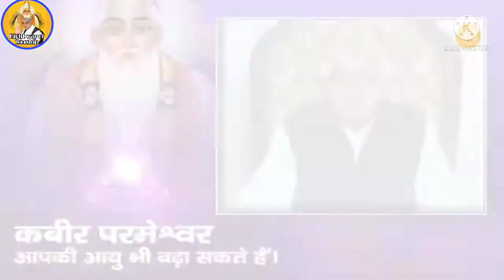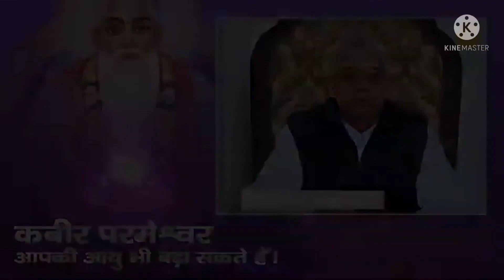Saint Rampal ji Maharaj ji ka satsang / Sant Rampal ji Maharaj / Kabir Saheb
भक्ति कभी हिसाब किताब से न करे।

   एक गाँव की एक अहीर बाला दूध बेचने के लिये रोजाना दूसरे गाँव जाती। रास्ते में एक नदी पड़ती, नदी किनारे दूध का डिब्बा खोलती। उसमें से एक लोटा दूध निकालती और दूध के डिब्बे में एक लोटा पानी मिलाती। नदी पार के गाँव की ओर चल पड़ती दूध बेचने। यह उसकी रोज की दिनचर्या थी।
     नदी किनारे एक वृक्ष की छाँव में संत मलूकदास जी जप माला फेरते हुए, इस अहीर बाला की गतिविधियों को रोज आश्चर्य से देखा करते। एक दिन उनसे रहा नहीं गया और ऊपर से आवाज लगा ही दी कि बेटी सुनो! लडकी ने कहा कि हाँ! बाबा। बोलिये ना।
   संत मुलकदास जी ने कहा कि बुरा न मानो तो तुमसे एक बात पूछना चाहता हूँ। लडकी ने जबाब दिया कि  पूछिये ना बाबा। आपकी बात भी कोई बुरा मानने की होती है क्या ?  मुलकदास जी ने कहा कि बेटी! मैं रोज देखता हूँ। तुम यहाँ आती हो। दूध के डिब्बे में से एक लोटा दूध निकालती हो और डिब्बे में एक लोटा पानी मिला देती हो? क्यों करती हो तुम ऐसा? लड़की ने नज़रें नीची कर ली।
   लडकी ने कहा कि हे महाराज! मैं जिस गाँव में दूध बेचने जाती हूँ ना! वहाँ मेरी सगाई पक्की हुई है। मेरे वोऽ होने वाले पति वहीं रहते हैं। जबसे सगाई हुई है, मैं रोज एक लोटा दूध उन्हें लेजाकर देती हूँ। दूध कम न पड़े इसलिये एक लोटा पानी डिब्बे में मिला देती हूँ। संत मुलकदास जी ने कहा कि--पगली तू ये क्या कर रही है? कभी हिसाब भी लगाया है तूने? कितना दूध- पानी कर चुकी है अभी तक तू। अपने मंगेतर के लिये?
     लड़की नें नज़रें तनिक उठाते हुऐ उत्तर दिया कि -- बाबा ! जब सारा जीवन ही उसे सौंपने का फैसला हो गया तो फिर हिसाब क्या लगाना? जितना दे सकी दिया, जितना दे सकूंगी देती रहूंगी। मलूक दास जी के हाथ से माला छूट कर नदी में जा गिरी । उस अहीर बाला के पाँव पकड़ लिये उन्होंने ओर कहा- बेटी! तूने तो मेरी आँखें ही खोल दी।
   माला का हिसाब लगाते लगाते मैंने तो जप का मतलब ही नहीं समझा। जब सारा जीवन ही उसे सौंप दिया तो क्या हिसाब रखना? कितनी माला फेर ली? कितनी पूजा की? इसलिए मित्रो! भक्ति करने में कोई हिसाब किताब मत लगाओ।
.      शास्त्रानुकूल साधना से ही मोक्ष की प्राप्ति की जा सकती है।आज पुरे विश्व में शाशत्रानुकुल साधना केवल संत रामपाल जी महाराज ही बताते है। आप सभी से विनम्र निवेदन है अविलंब संत रामपाल जी महाराज जी से नि:शुल्क नाम दीक्षा लें। अपना जीवन सफल बनाएं। आध्यात्मिक जानकारी के लिए आप संत रामपाल जी महाराज जी के मंगलमय प्रवचन सुनिए। यह लखचौरासी से मुक्ति पाना का एक सरल उपाये है।

▶️ सतलोक आश्रम न्यूज चैनल सुबह 5:00से6:00बजे
▶️ जन-तन्त्र चैनल पर प्रतिदिन सुबह 5:00से6:00बजे
▶️ नेपाल1चैनल पर प्रतिदिन सुबह 5:30से6:30बजे
▶️  सागरगाथा चैनल पर प्रतिदिन सुबह 5:55 से 6:55
▶️  TVTodayचैनल पर प्रतिदिन दोपहर 2:00से3:00
▶️  श्रधा चैनल पर प्रतिदिन दोपहर 2:00से 3:00 बजे
▶️  सतलोक आश्रम न्यूज चैनल पर शाम6:00से 7:00
▶️  अप्पन टीवी चैनल पर प्रतिदिन शाम 6:30से 7:30
▶️साधना चैनल पर प्रतिदिन रात 7:30 से  8:30 बजे
▶️  कात्यायनी चैनल पर प्रतिदिन रात 8:00से9:00बजे
▶️ सुभारती चैनल पर प्रतिदिन शाम 8:00 से 9:00बजे
▶️ईश्वर चैनल पर प्रतिदिन शाम 8:30 से 9.30 बजे
▶️  नवग्रह चैनल पर प्रतिदिन रात 9:00से 10:00बजे
▶️  वाणी चैनल पर प्रतिदिन रात 9:30 से 10:30 बजे
▶️  वृन्दा TV चैनल पर प्रतिदिन रात्रि 9:30 से 10:30

      नामदान के लिये मोबाईल नम्बर    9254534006

      अधिक जानकारी के लिए Visit :
Sant_Rampal_Ji_Maharaj on youtube
संत रामपाल जी महाराज द्वारा लिखी पवित्र पुस्तक ज्ञान गंगा, जीने की राह, गीता तेरा ज्ञान अमृत आदि निःशुल्क प्राप्त करने के लिए अपना पूरा नाम, पता व मोबाइल नम्बर हमें सीधे SMS करें व्हाट्सएप पर
   संत रामपाल जी महाराज द्वारा लिखीं अनेको पवित्र पुस्तकों की PDF download करने के लिए हमारी website JagatguruRampalJi.org के publication page पर visit करें
                            सत साहिब जी